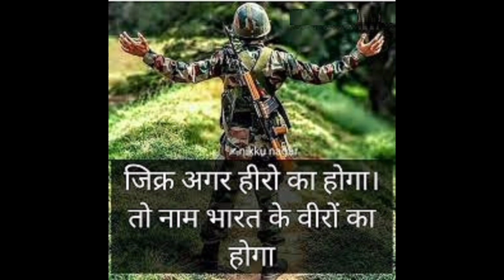Army song||🔥🔥🔥 motivestion song..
I love yo
🔥🔥🔥🔥🔥🔥🔥 Indian Army💂💂💂💂💂💂💂💂💂💂💂💂💂💂💂💂💂💂